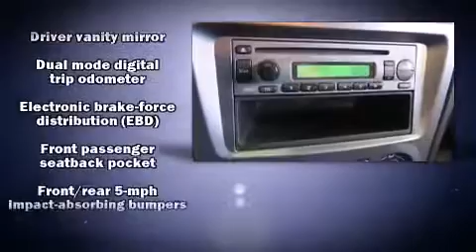2006 Subaru Impreza 2.5 i in Branford, CT 06405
Premier Subaru
150 North Main Street
I-95/Exit 54

The 2006 Subaru Impreza. This 4 door, 5 passenger sedan provides exceptional value! Under the hood you'll find a 4 cylinder engine with more than 170 horsepower, providing a smooth and predictable driving experience. All wheel drive maintains traction at all four corners. Top features include remote keyless entry, 1-touch window functionality, variably intermittent wipers, an outside temperature display, front bucket seats, tilt steering wheel, cruise control, and power windows. Subaru also prioritized safety and security with features such as: dual front impact airbags with occupant sensing airbag, front SIDE impact airbags, anti-whiplash front head restraints, a panic alarm, and 4 wheel disc brakes with ABS. A Carfax history report indicates just one previous owner. Our experienced sales staff is eager to share its knowledge and enthusiasm with you. We'd be happy to answer any questions that you may have. Please don't hesitate to give us a call.